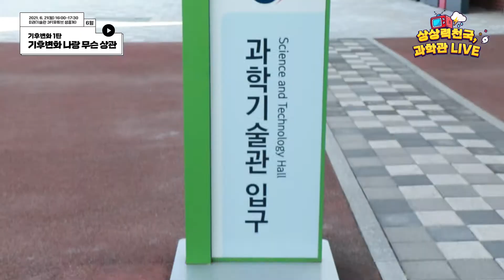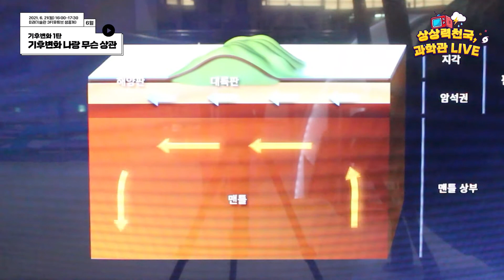[상상력천국, 과학관 LIVE] 과학기술관, 「플라스틱? PLASTIC!」 특별전 소개 영상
국립중앙과학관에서 '기후변화'와 관련된 곳은?

국립 중앙과학관에서 살아 움직이는 지구의 모습을 공부하며,
우리 인간의 활동이 지구에 어떤 변화를 일으키고
우리는 그 문제를 해결하기 위해 어떻게 해야 할지
함께 고민해 보는 것은 어떨까요?

2021년 6월 21일 (월) 16:00​~17:30​, 국립중앙과학관 미래기술관
'과학관 LIVE' 기후변화 1탄
라이브 중간에 소개된 과학관 소개 영상입니다.

*국립 중앙과학관 미래기술관에서 「플라스틱? PLASTIC!」 특별전 진행 중
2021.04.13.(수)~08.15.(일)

[상상력천국, 과학관 LIVE] 과학기술관, 미래기술관 전시 소개 영상